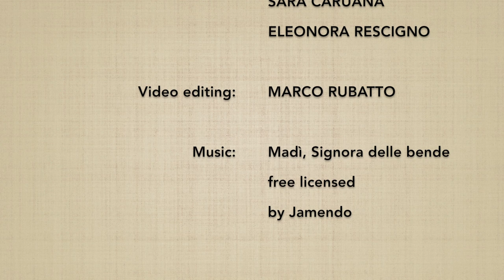(4*) Ken tai jo yon henka 7 - Marco Rubatto